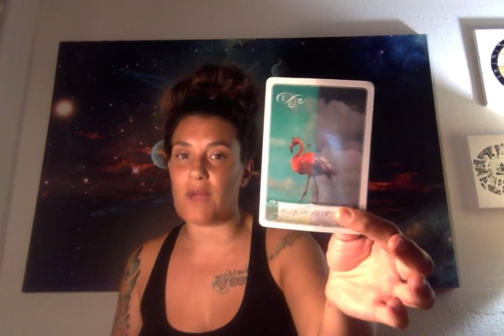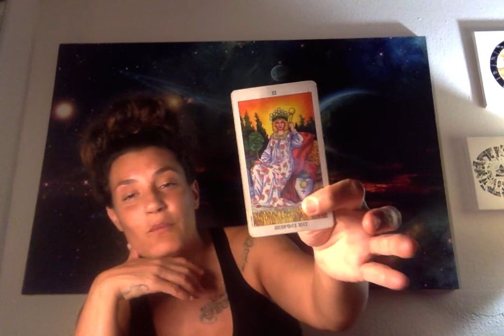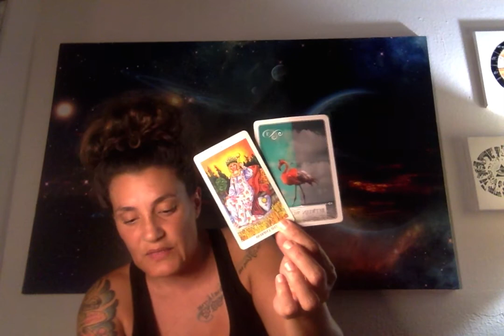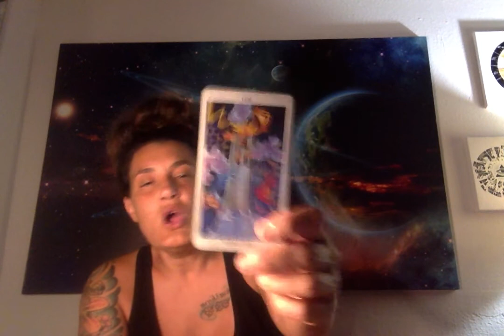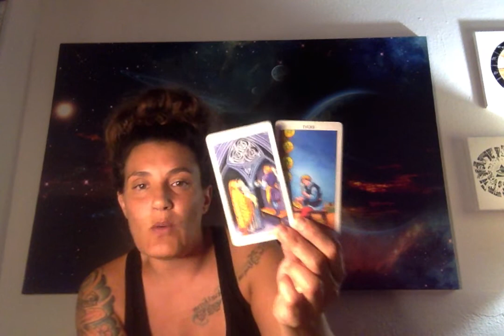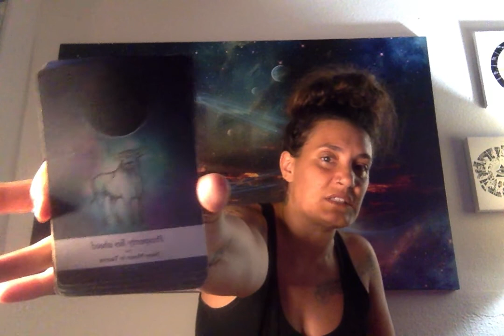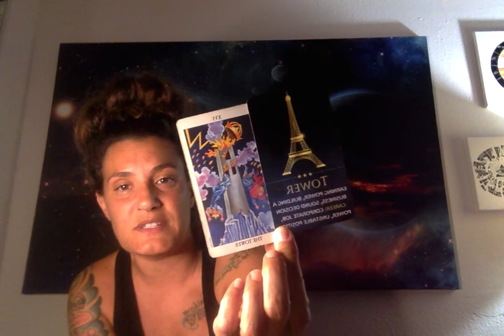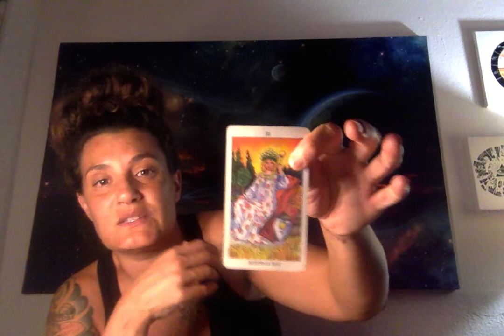VIRGO VIBE: WHAT YOU NEED TO KNOW RIGHT NOW! AWESOME MESSAGES VIRGO!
ANNOUNCEMENT:
I WILL BE OFFERING A SEMINAR MARCH 13TH, 2022 IN PERSON ON BIG ISLAND OR YOU CAN ATTEND ON ZOOM! I WILL BE INTRODUCING:

"KEIKI'S BOOK OF INSTRUCTIONS"
OTHERWISE KNOWN AS:
"CHILD'S BOOK OF INSTRUCTIONS"

We've all said, "I wish my child came with a book of instructions." Well they do! We all do. It's called a natal chart. What conversation were the planets having at the time your child took their first breath? Knowing this helps us understand our children better. We'll work in tandem with the planets to guide your child towards their destiny and spiritual path, instead of instilling them with our fear of failure, and disappointment.

PLEASE CALL THE NUMBER ON MY WEBSITE IF YOU HAVE ANY QUESTIONS OR TO PURCHASE YOUR TICKET FOR THE ZOOM ROOM!
TICKETS ARE $35 (PRICELESS WHEN YOU THINK ABOUT WHAT YOU"LL LEARN.)

Personal Natal Information:
Aries Rising
Virgo Sun, Venus, Saturn, North Node, Black Moon Lilith

DecksUsed:
Moonology Oracle
Romance Angels
Mahrukh
Twin Flame Messages
Lovers Oracle
SpellCasters Tarot